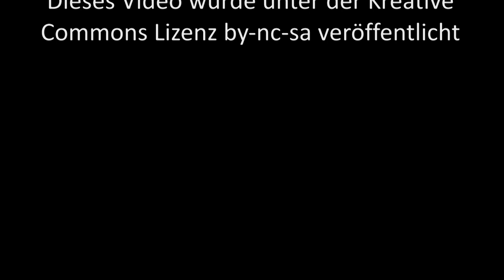Die Höhle des Franziskus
Er hat sich gerne in Felsenhöhlen versteckt. Ich habe im August die Steinwohnungen besucht, in denen Franziskus von Assisi sich zum Gebet zurück gezogen hat. Sie sagen mir was.